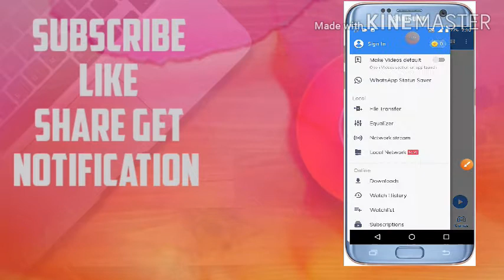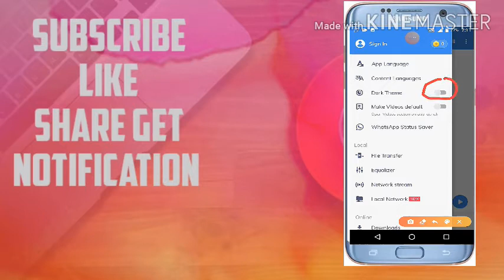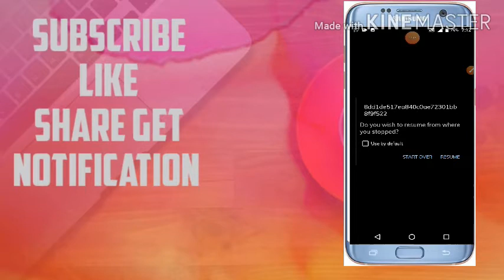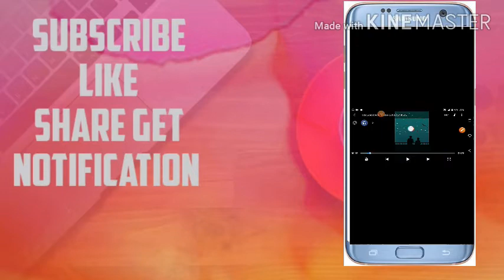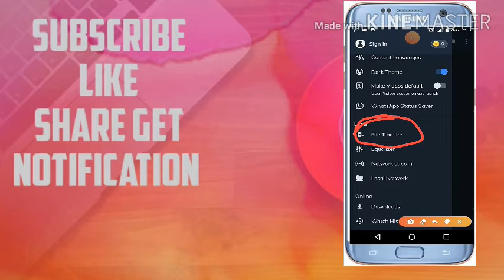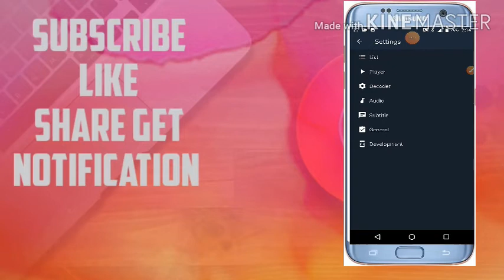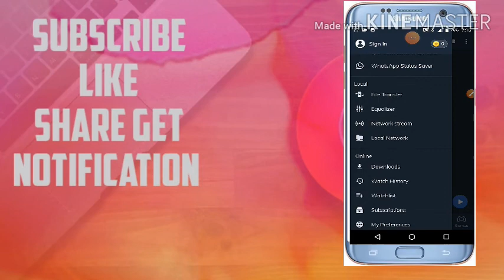ഇത്രയും ട്രിക്ക് നിന്റെ അടുത്ത് ഉണ്ടായിരുന്നു എന്റെ പൊന്നു മരണമാസ് 🔥🔥 tech real malayalam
MX player tricks and tips മരണമാസ് പൊളി 🔥🔥🔥🔥

Hi
muhammed rifan

വീഡിയോ ഫുൾ കാഞാൻ ശ്രമിക്കുക